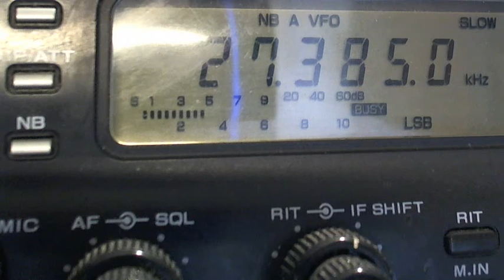Marconi's real live two way test of his Marconi 7x.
The first contact was with 82 in Texas City, southeast a bit and on the north shore of Galvestion Island about 60+ miles away. The other contact with Al, one of my regular contacts on my list, and is local about 17 miles due south of my location in Houston.